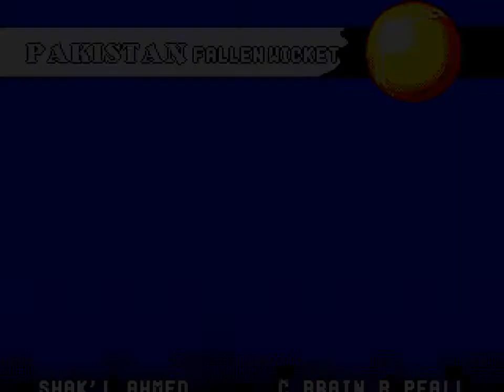Brian Lara Cricket Genesis CPU T20 Tournament | League Match 7 | Pakistan vs Zimbabwe | SGCTS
Genesis T20 League
Tournament 1 of 3
League Stage Match 7

Game info:
Title: Brian Lara Cricket
Release: EU
Platform: Sega Genesis

Settings:
Skill Level: National
Period: 2 Days
Innings: 1 Innings
Overs: 20 Overs
LBW: Enabled